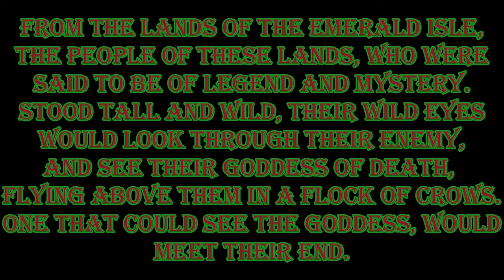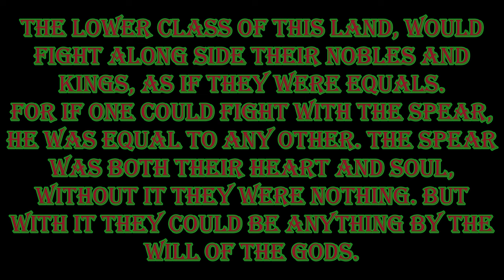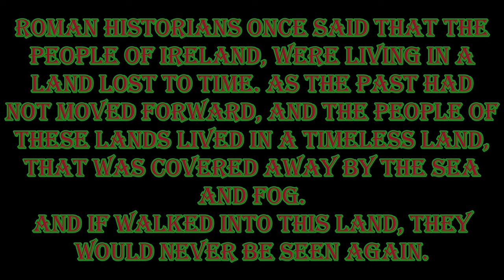How To Dress as the 1st-3rd Century Irish Levy